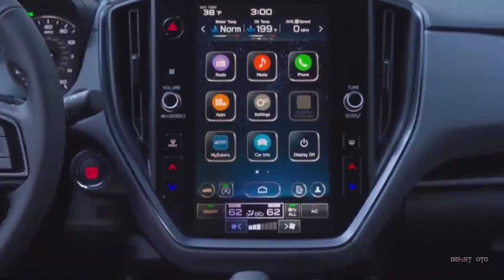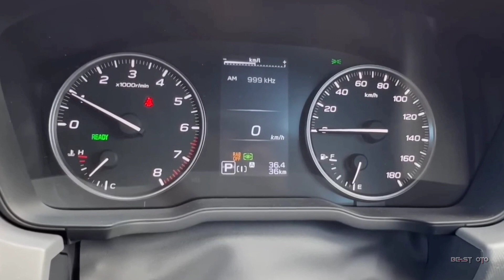All-New 2023 Subaru Crosstrek Compact Crossover FIRST LOOK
The all-new Crosstrek blends modernity and utility with a large 11.6-inch vertical touchscreen infotainment screen in the center while promising many smart storage space design solutions such as larger trunk openings and more cargo space. subaru @Bestotube12